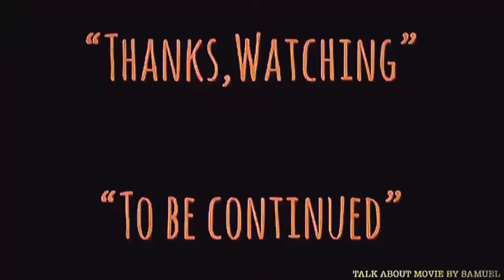| แซมมวลเอลแนะนำหนัง | ตายไม่ว่าแต่อย่าเจ็บ | LONG ARM OF THE LAW PART III-1989 | 省港旗兵第三集 | Samuel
-แสบ
-sabsamuel
-sabsamuelkhamphiman

-ขอบคุณคลิปวีดีโอประกอบรายการเสียงตอนฉายโรงภาพยนตร์ต้นฉบับจากคุณ “Nattaphon Flash” คนชอบสะสมภาพยนตร์เสียงโรง มา ณ.ที่นี้ด้วยครับ ขอบพระคุณมากๆครับ-

แซมมวลเอลแนะนำหนัง | ตายไม่ว่าแต่อย่าเจ็บ | LONG ARM OF THE LAW PART III-1989 | 省港旗兵第三集 | Samuel Action MAN TH.

ตายไม่ว่าแต่อย่าเจ็บ
พ.ศ. 2532/1989 ‧
ภาพยนตร์แนวดราม่า/แอ๊กชั่น
คำอธิบายแปลจากภาษาอังกฤษ-Long Arm of the Law ตอนที่ 3 คือภาพยนตร์แอ็คชั่นฮ่องกงปี 1989 ที่กำกับโดยไมเคิลแม็คและนำแสดงโดยแอนดี้ลาอัสลีอลิซาเบ ธ ลีแม็กซ์โมกและเอลวิสเท็น ภาพยนตร์เรื่องนี้เป็นรายการที่สามของซีรีส์ Long Arm of the Law ซึ่งแต่ละเรื่องมีโครงเรื่องที่แตกต่างกันออกไป วิกิพีเดีย (ภาษาอังกฤษ)
คำอธิบายLong Arm of the Law Part 3 is a 1989 Hong Kong action film directed by Michael Mak and starring Andy Lau, Elizabeth Lee, Max Mok and Elvis Tsui. The film is the third entry of the Long Arm of the Law film series, where each of the films have a different storyline. Wikipedia
วันที่ฉายครั้งแรก: 12 มกราคม 2532
ผู้กำกับ: ไมเคิล มัค
ประพันธ์ดนตรีโดย: โจเซฟ ชาน
บ็อกซ์ออฟฟิศ: 12.2 ล้าน HKD
ภาษา: ภาษากวางตุ้งมาตรฐาน
Long Arm of the Law Part 3 is a 1989 Hong Kong action film directed by Michael Mak and starring Andy Lau, Elizabeth Lee, Max Mok and Elvis Tsui. The film is the third entry of the Long Arm of the Law film series, where each of the films have a different storyline.
Plot-
The core theme of the film is the attack of Mainland China and its brutal law.
Ex-soldier Lee Cheung-kong (Andy Lau) was falsely accused for robbery in China and was sentenced to death as a result. Not willing to be executed, he illegally escapes to Hong Kong and he meets two illegal immigrants, Seung Moon (Elizabeth Lee) and Chicken Heart (Max Mok). While helping one another, Kong and Moon develop feelings together. After arriving in Hong Kong, Kong learns that Moon is sold as a prostitute to pay off some debts so he seeks refuge with a Triad leader in order to earn money to redeem Moon's freedom. Unexpectedly, the Chinese government sends officer Mo Heung-yeung (Elvis Tsui) to Hong Kong to hunt for Kong.
Kong confronts Heung-yeung in a nightclub, after a gunfight, Kong injures Heung-yeung and escapes. Kong wants to flee to Panama with Moon, but Master Cheuk (Stephen Chan) and Master Leung (Kirk Wong) apprehend Moon to force Kong work for them longer. Unbeknown to Kong, Cheuk and Leung rape Moon at nights.
Kong, Chicken Heart and other thugs attack the armored truck of the government. They kill the security guards and rob bags of money. Kong and Chicken Heart then race to an apartment to rescue Moon. After the intense gunfights, Cheuk, Leung and other Triad gangsters are killed. Kong, Chicken Heart and Moon escape in time while the police force storming an apartment. However, Chicken Heart dies of his wound, Moon gets shot in the gunfight.
Traditional
省港旗兵第三集
Simplified
省港旗兵第三集
Mandarin
Shěng Gǎng Qí Bīng Dì Sān Jí
Cantonese
Saang2 Gong2 Kei4 Bing1 Dai6 Saam1 Zaap6
Directed by
Michael Mak
Produced by
Stephen Shiu
Written by
Johnny Mak
Stephen Shiu
Starring
Andy Lau
Elizabeth Lee
Max Mok
Elvis Tsui
Stephen Chan
Kirk Wong
Joseph Chan
Cinematography
Derek Wan
Edited by
Poon Hung
Production
company
Johnny Mak Production
Distributed by
Movie Impact
Release date
12 January 1989
Running time
107 minutes
Country
Hong Kong
Language
Cantonese
Box office
HK$12,200,661